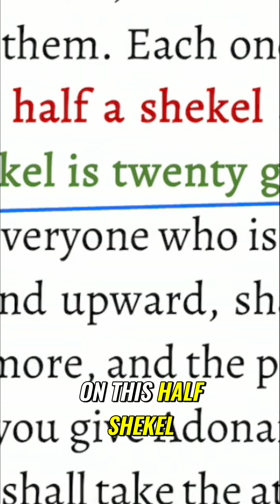The Mystery of the Half Shekel: Unveiling God's Purpose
Discover the significance of the half shekel mentioned three times in this passage and delve into God's intention behind it. Explore the symbolism and meaning of this precise measurement in the context of worship and community building.